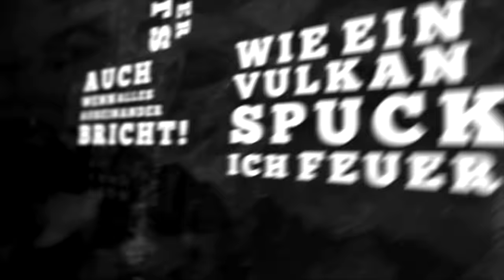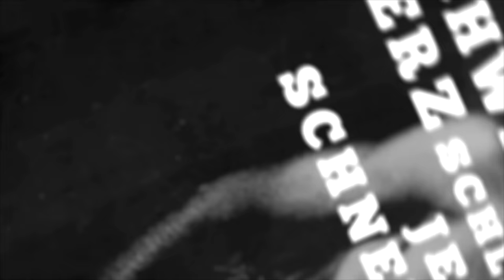CALIBAN - Mein Schwarzes Herz (Lyric Video)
CALIBAN - Mein Schwarzes Herz (Lyric Video). Taken from the album "Gravity". Century Media Records 2016.

Video: Jörg Hellwig for hafensatz.de